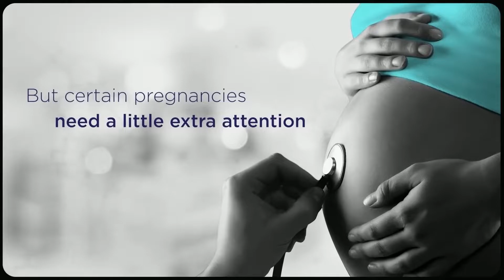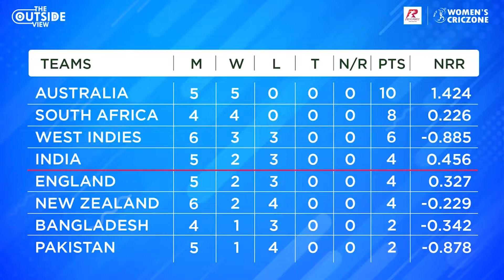India vs Bangladesh | Match Preview | Match 22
Will it be spin-it to win-it in Hamilton?

@MarinaMI_24 and @BritneyCooper35 preview the TeamIndia vs TeamBangladesh clash on TheOutsideView.